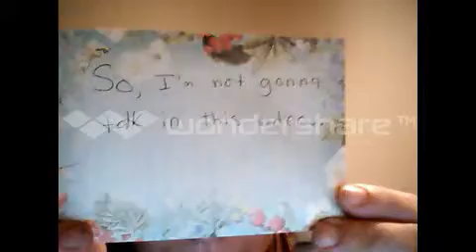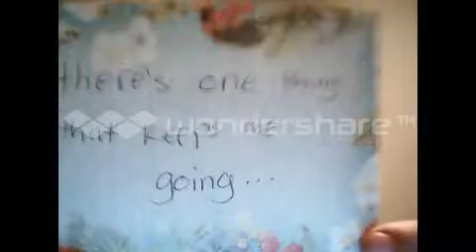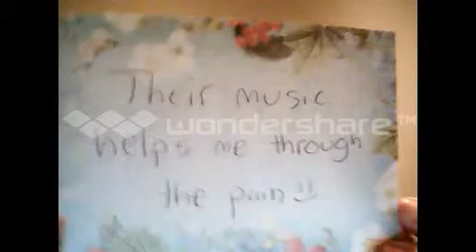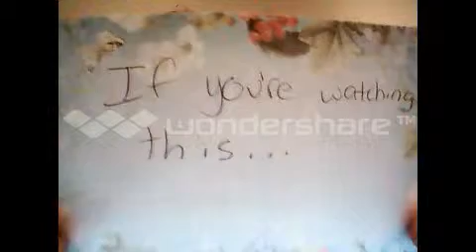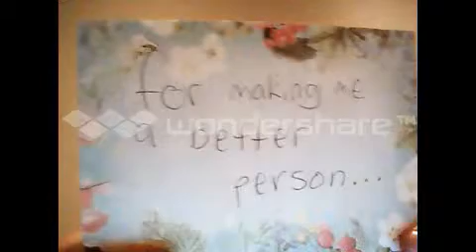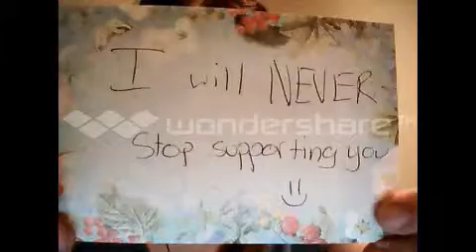Big Time Rush Saved My Life